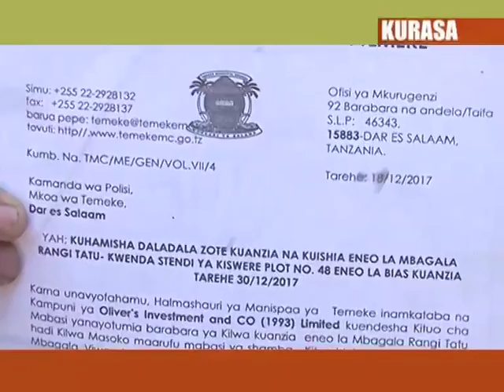Umoja wa madereva wa daladala kwenda kwa mkuu wa mkoa kutoa kilio chao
Umoja wa madereva wa daladala wanaotumia kituo cha Mbagala Zakhiem jijini Dar es salaam wamelalamikia unyanyasaji na ubaguzi wanaofanyiwa na watu wanaodaiwa kuwa ni wasimamizi wa kituo hicho licha ya kulipa ushuru wa shilingi elfu mbili kwa kila basi la daladala linaloingia ndani ya kituo hicho